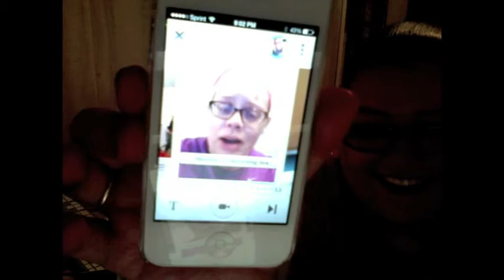SHAYTOBER DAY 7: MOTIVATIONAL MONDAY - JUMOKE! - DAY #190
Jen: ladyj619
Lisa: reese71886

Friend Us On MyFitnessPal:

Jen: patienceandfaith619
Lisa: reese71886